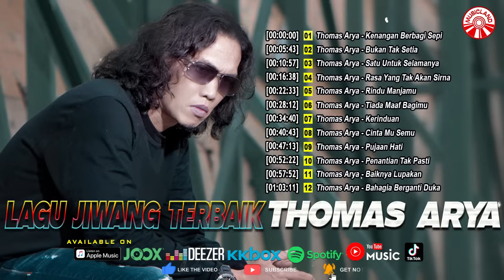Lagu Jiwang Terbaik ~~ Thomas Arya [Official Compilation Video HD]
Lagu Jiwang Terbaik ~~ Thomas Arya

0:00 Thomas Arya - Kenangan Berbagi Sepi
5:43 Thomas Arya - Bukan Tak Setia
10:57 Thomas Arya - Satu Untuk Selamanya
16:38 Thomas Arya - Rasa Yang Tak Akan Sirna
22:33 Thomas Arya - Rindu Manjamu
28:12 Thomas Arya - Tiada Maaf Bagimu
34:40 Thomas Arya - Kerinduan
40:43 Thomas Arya - Cinta Mu Semu
47:13 Thomas Arya - Pujaan Hati
52:22 Thomas Arya - Penantian Tak Pasti
57:52 Thomas Arya - Baiknya Lupakan
1:03:11 Thomas Arya - Bahagia Berganti Duka

Album : Lagu Jiwang Terbaik ~~ Thomas Arya